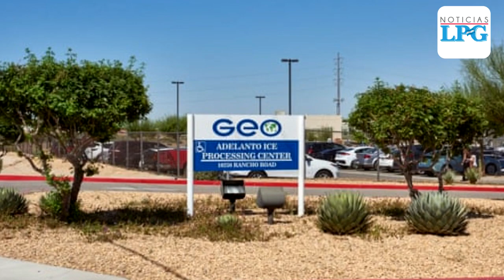El salvadoreño José Benítez, quien sirvió al ejército estadounidense fue deportado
José Benítez, quien sirvió al ejército estadounidense fue deportado